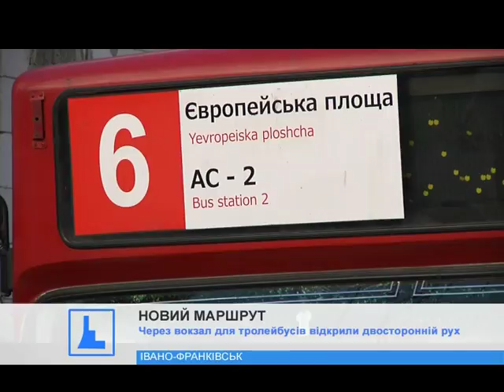Через вокзал для тролейбусів відкрили двосторонній рух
Тролейбус №6 уперше проїхав із автостанції №2, що у Пасічній, через вокзал.